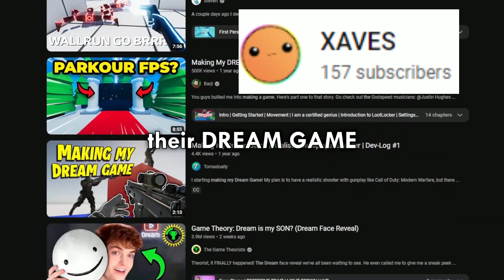I wanted CAMO pants but I couldn't find them...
Friday, come on... COME ON...